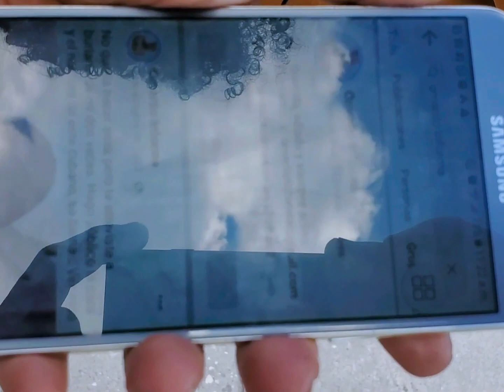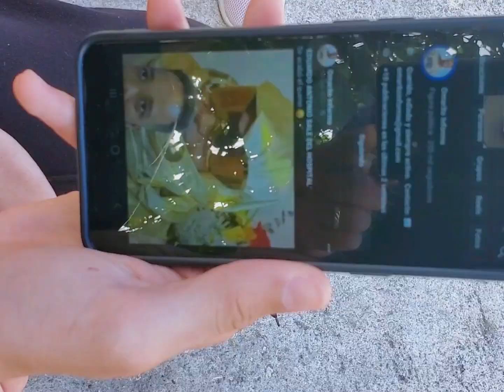¿Qué tan popular es OMARITO INFORMA en Cuba?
El staff de Omarito Informa salió a las calles de La Habana a ver cuántos seguidores se encontraba.